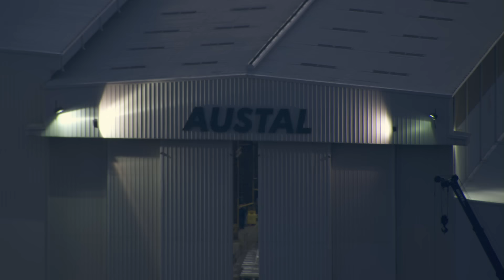Austal USA - Spearhead (EPF 1) Sea Trials